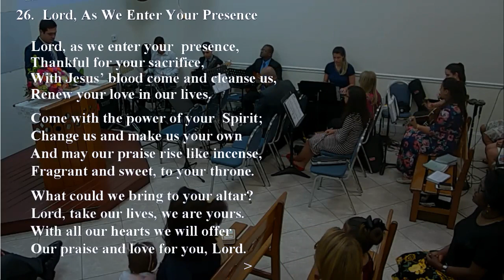26 - LORD, AS WE ENTER YOUR PRESENCE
26 - LORD, AS WE ENTER YOUR PRESENCE